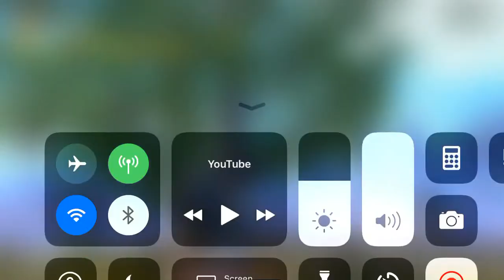PLAY LIKE PRO PUBG MOBILE : ARCADE SOLO : SNIPER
ENJOY THE LIVE STREAM ,FOR SOCIAL MEDIA  LINKS GO THE CHANNEL PAGE
HAPPIE KILLING